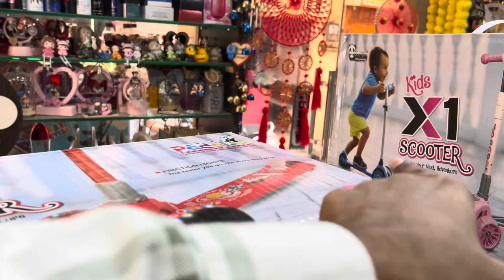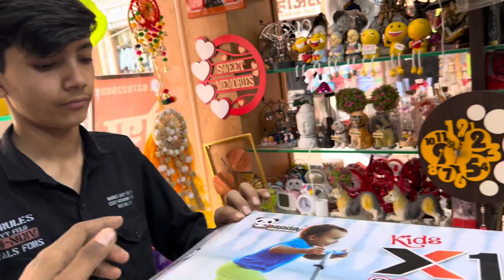X1,X3 scooter ki unboxing and skateboard ki bhi testing